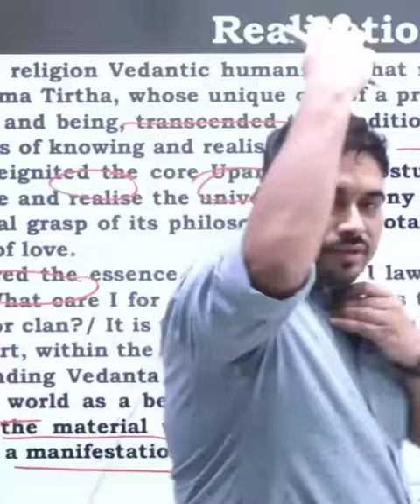अपना और पराया || समभाव || Satyendra Sir || Life Expo with Satyendra Tiwari